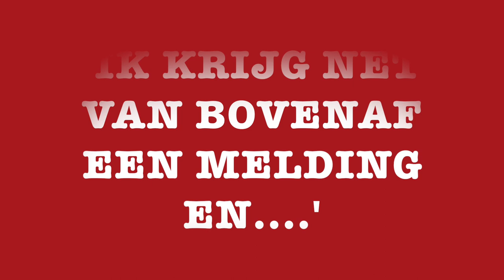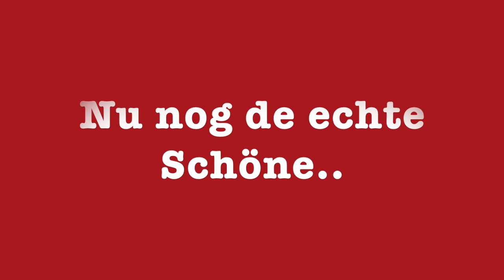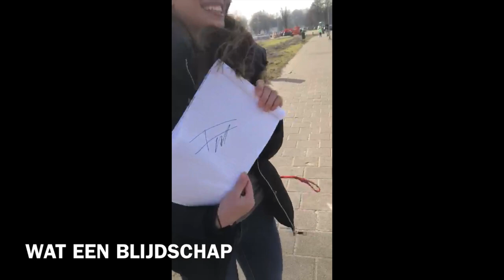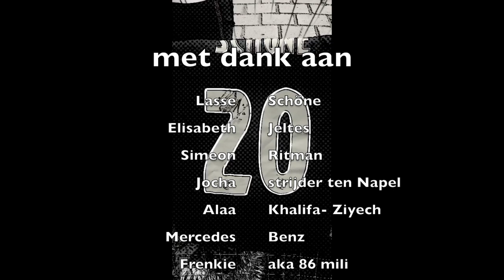VLOG #1: NINA'S BDAY MISSIE aka Ajax spelers stalken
Nina is de grootste fan van Lasse Schöne en daarom hebben we voor haar verjaardag het shirt van Schöne gekocht. Maar alleen een shirt geven vonden we vrij leeg en betekenisloos dus toen kwam Jocha met het geniale plan om het shirt up te graden met Schöne's handtekening! En misschien, heel misschien lukt het ons nog om Schöne een videobericht in te laten spreken voor Nina.. en zo ontstond NINA'S BDAY MISSIE. Gaat het ons lukken? Volg ons in onze avonturen!

Dank aan alle geweldige Ajax spelers die de tijd en moeite hebben genomen om voor hun fans te stoppen en wat waren ze allemaal aardig!